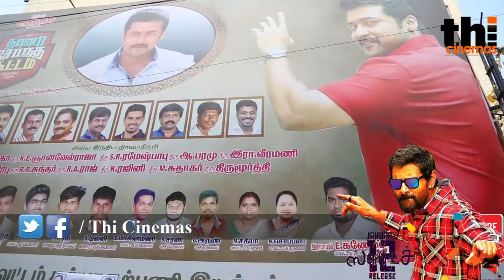Suriya Visit Kasi Theatre Thaanaa Serndha Koottam FDFS | TSK FDFS